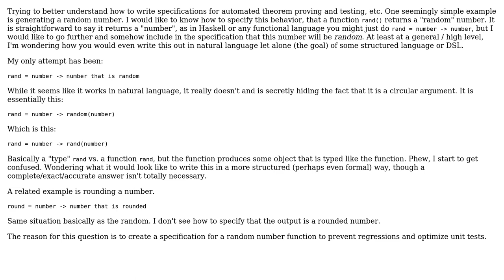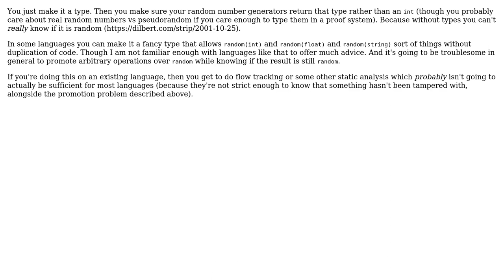Software Engineering: How to specify that a number is a random number, or a rounded number, etc?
With thanks & praise to God, and with thanks to the many people who have made this project possible! | Content (except music & images) licensed under CC BY-SA | Music | Images & others | With thanks to user Telastyn user Lance Pollard user gnasher729 user Doc Brown user amon and the Stack Exchange Network Trademarks are property of their respective owners. You are responsible for your own actions.